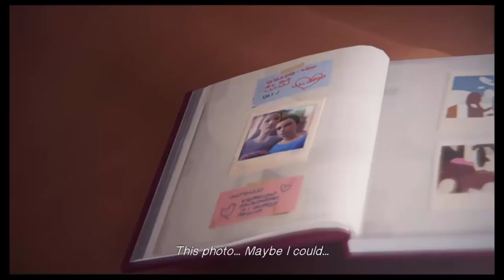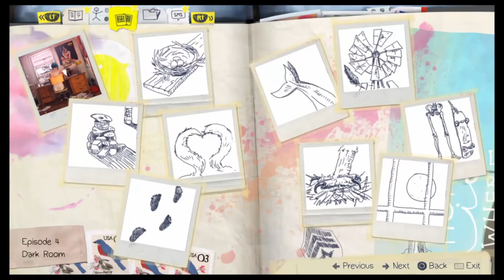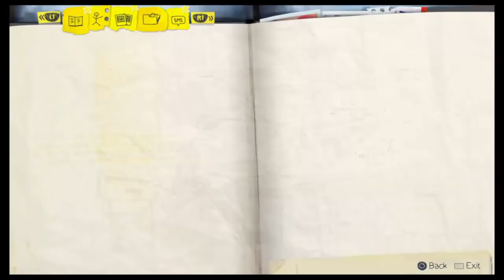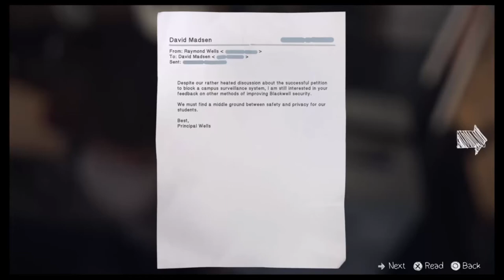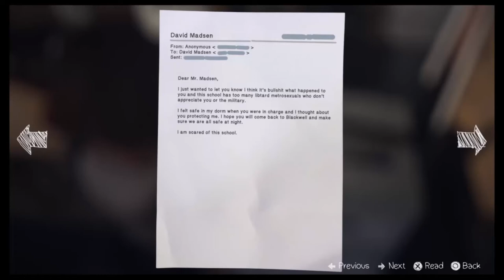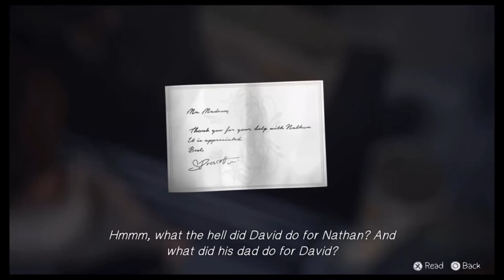Life Is Strange #15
Time for more sadness leading into the end